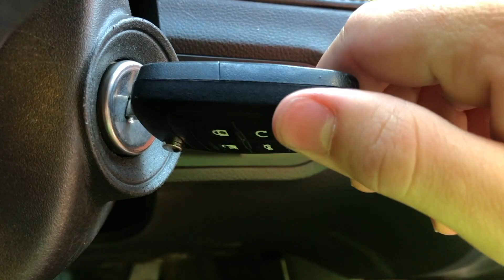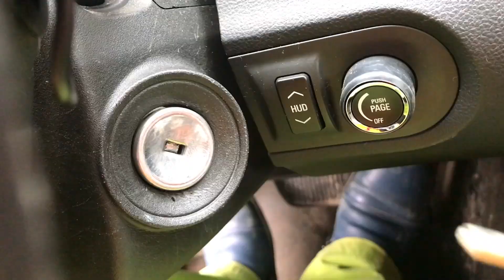Older Mr. Joe Conjured Prison VS Mr. Joe on Urus for Kids